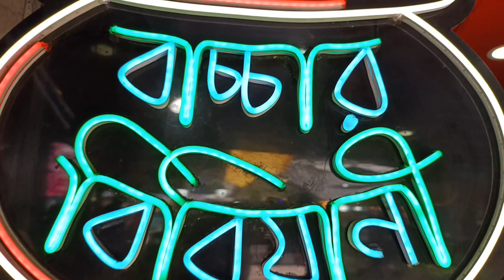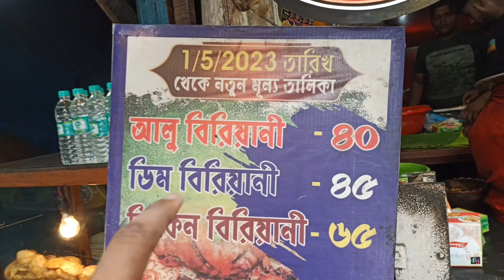🔥😱 হাবড়ার বিখ্যাত বাচ্চার বিরিয়ানী এখন কেমন খেতে!!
Address:: 👉🏻 HABRA RAILWAY STATION

- is published in good faith and for general information purpose only. Authentic Bangla youtub channel does not make any warranties about the completeness, reliability and accuracy of this information. Any action you take upon the information you find on this website (Authentic Bangla youtub channel ), is strictly at your own risk. Authentic Bangla youtub channel will not be liable for any losses and/or damages in connection with the use of our website.